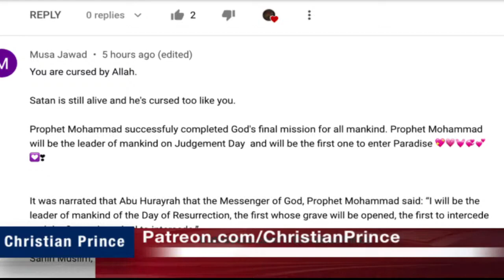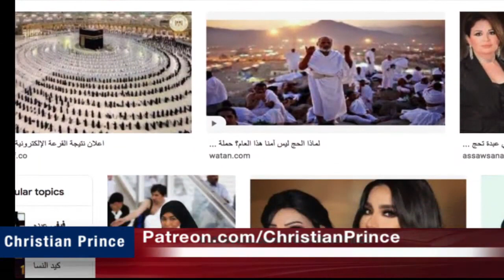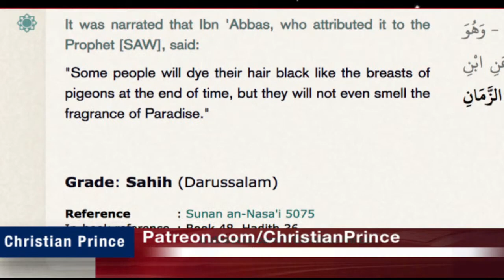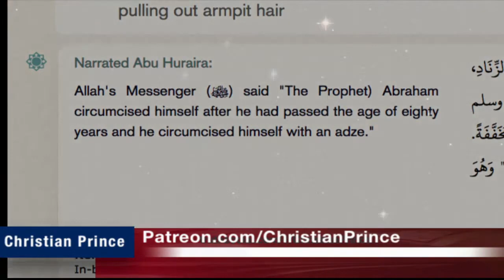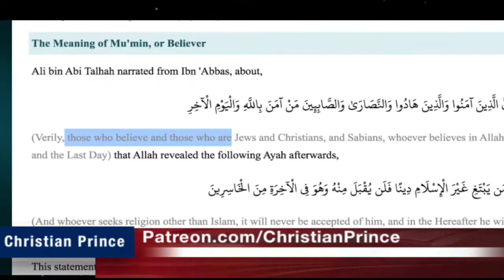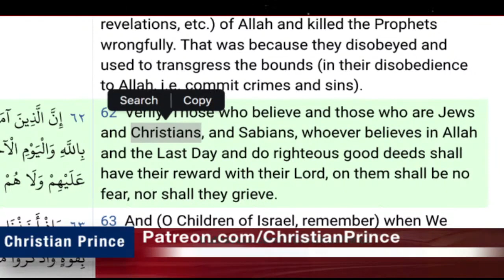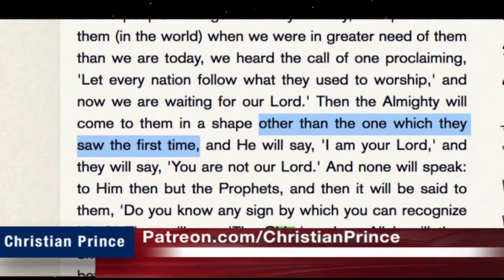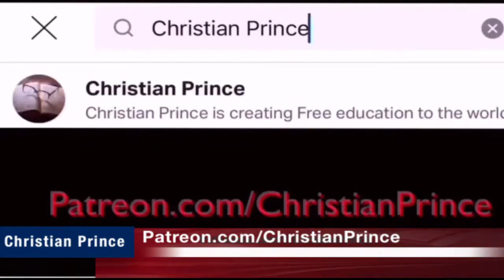Christian Prince Re-Runs: Live Debate, Women Cursed By Allah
This then moves on to how Allah curses women who commit the major sin of plucking their eyebrows. Another major sin is when women put extensions in their hair.  You will definitely go to hell if you change the way you look.